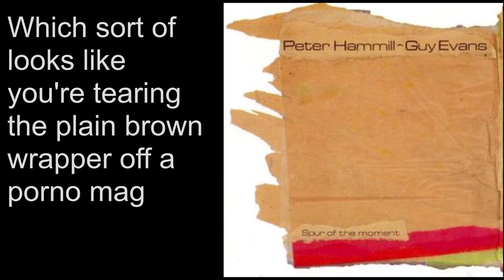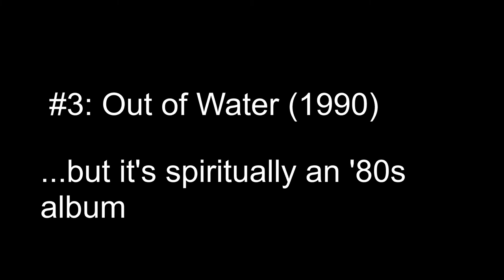Peter Hammill's Eighties Albums Ranked and Reviewed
In part three in my comprehensive tour of the Peter Hammill catalog, I rank his work from the 1980s in a totally objective, not-at-all-arbitrary manner and provide a brief capsule review of each.

00:00 - Intro
02:24 - #9: Spur of the Moment (with Guy Evans)
04:35 - #8: And Close as This
07:13 - #7: In a Foreign Town
08:47 - #6: Enter K
11:16 - #5: Patience
12:40 - #4: Skin
15:32 - #3: Out of Water
17:43 - #2: Loops & Reels
19:14 - #1: Sitting Targets